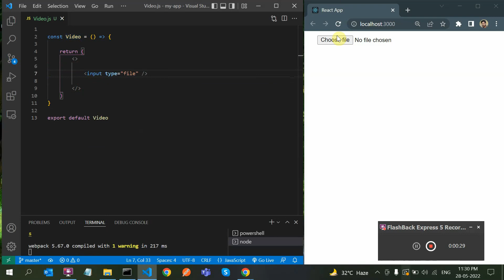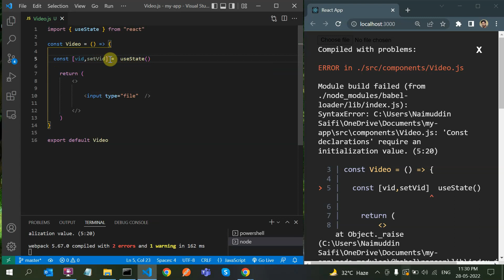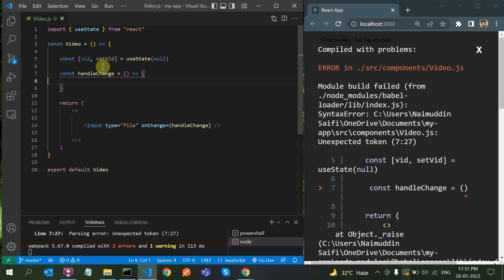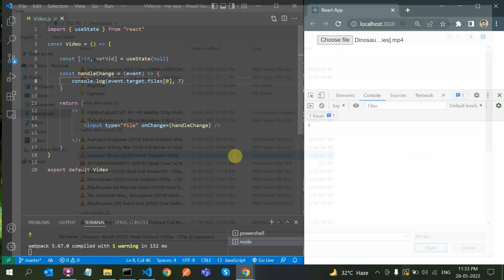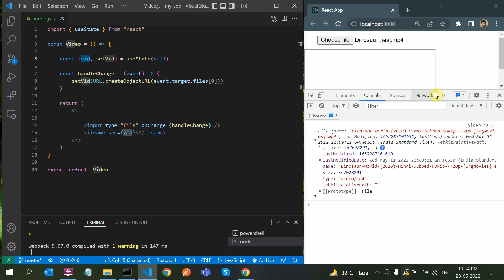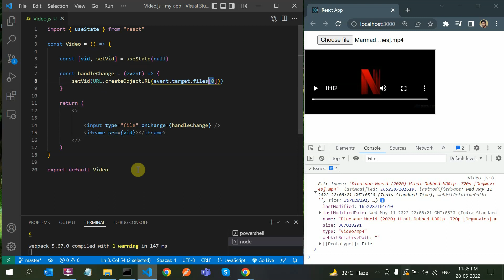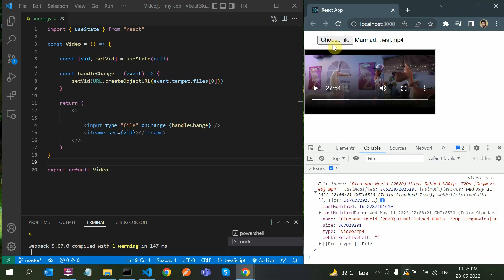Custom Video Player in React JS 💻 [ React Video Player Example -2022 ] ✅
In this video we have discussed following topics :
1.Custom video player in react js